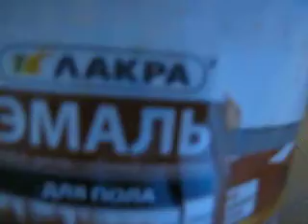Краска.Доски.Модели.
Краска.Доски.Модели.2918 Краска не пахнет.